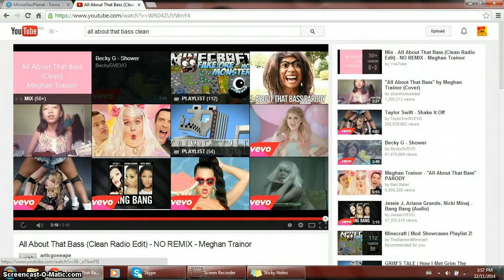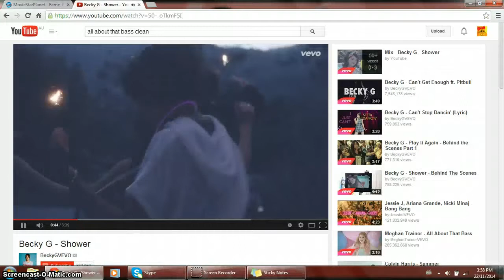Copy of MSP Mail Time ~20